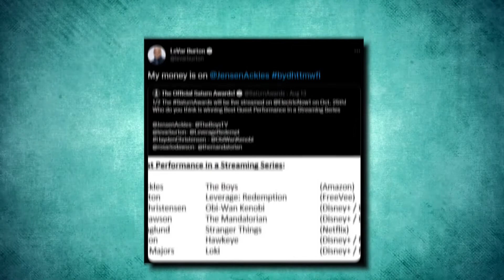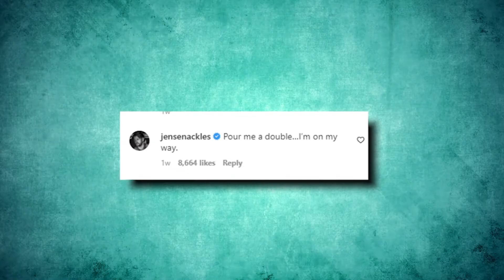LeVar Burton ENDORSES Jensen Ackles For a Saturn Award...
Welcome back to Hero Spotlight. If you were following our coverage yesterday regarding Amazon's The Boys, then you're well aware of the good news. Our personal favorite among all of the worthy nominations is Jensen Ackles getting a nom for "Best Guest-Starring Performance in a Streaming Television Series" for his turn as Soldier Boy. Now, as exciting as the news must've been, we have a feeling that knowing he has the support of none other than LeVar Burton (Star Trek: The Next Generation, Reading Rainbow) is a very, very close second.

On Friday, Burton tweeted out that his "money is on" Ackles to walk away with the win. Well, it didn't take long for the news to make it to the Supernatural star's social media, with Burton's tweet retweeted with a caption we can totally respect: "My brain has officially exploded." Here's a look at Ackles' tweet, encapsulating the feeling millions would have if we were in his shoes:

Jensen Ackles on the set of Big Sky from Katheryn Winnick's insta story (August 17, 2022)